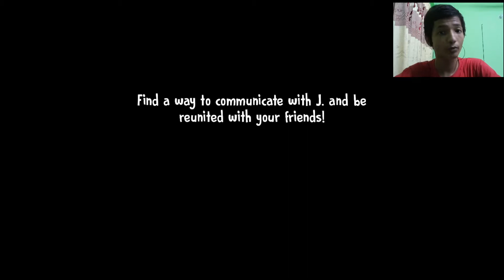Ice Scream 5 Full Gameplay In Bangla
In This Video I Played Ice scream 5 and i Completed This Game Also This Video is in bangla.

Ice Scream 5 is a new released adventure horror game.In This Video I Played Ice scream 5.I Completed Ice Scream 5.If you want to watch How to complete ice scream 5,Then Watch it.You have a more advantage that is This video is in bangla it means Ice Scream Full gameplay in bangla.

Recently In my same inche Sokher Gamer Upload Same Video About This Topic, Ice scream 5||Full Gameplay.Also another youtuber in my inche called Gaming Fun And Tips Also Upload same topic Video,Ice Scream 5-Full Gameplay||Bangla Gameplay||Gaming Fun And Tips

Now enjoy it  😍🔥

Hey!
LAZIAD is a pure bangla gaming channel from Bangladesh.In this channel I Play all types of games.I am a android gamer.I love to play games.

I upload one Video Everyday at 10:30 am